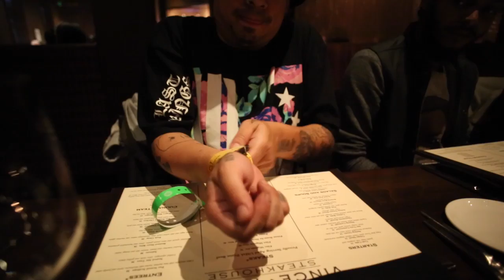Doomtree SXSW 2015 Recap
Doomtree at SXSW music festival in Austin, TX